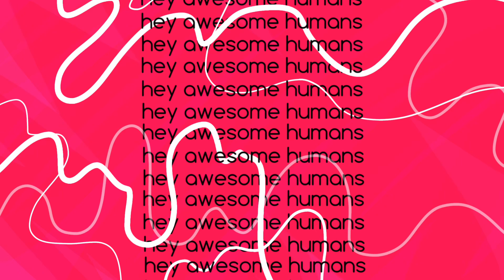Relaxing Snowy Minecraft House Build ❄️🌄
Snowy ghost home

For commissions: Please check on my portfolio website to see if commissions are open, and to see the rules/starting prices! (Link above)

A note: YouTube has disabled comments on about 10 of my old videos, as well as recent uploads. I do not know why, and looking into it just says they might do it on accident. It happens multiple times over, even with me fixing it. So if you watch an older video and your comment is gone or all comments are gone, please let me know so I can look into it. I’d appreciate it!

Decided I’m gonna start putting whatever deepish thoughts I have at the end of the description since I used to do like a “comment this if you see it” thing so here goes: when I was in high school, and absolutely not aware a certain phrase had other meaning - I was typing nonsense questions for a musician that I admired at the time’s q&a, they turned out to be gross and racist, ew - and asked “can I lick your face” in the midst of a stream of weird questions (favorite sauce, random word soups and tongue twisters, burgers or nuggets, etc, you get it) and *THAT* is the one they chose to answer by replying “hang on while I fill out this restraining order for ya”. Which, fair. But if that was uncomfy coming from someone who genuinely didn’t know and thought they were just goofing (because people knew I asked random stuff during those, and no one said anything after so I was not aware it was *what it was* until later and I was horrified) maybe you should have not stood by your band member being a piece of shit and hurting fans.

Idk, sometimes I’ll remember this and feel embarrassed bc I didn’t know and then remember a whole ass grown man defended his band member who did gross things to fans on a tour I almost went to and then it makes me feel better.